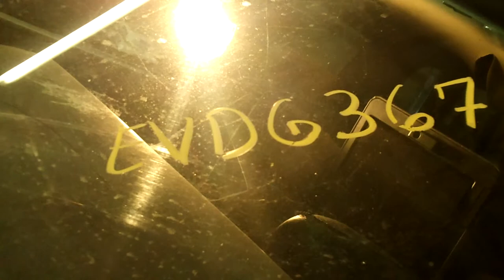EVDG367 1997 Dodge Ram 1500 5.9 Gas Engine Test